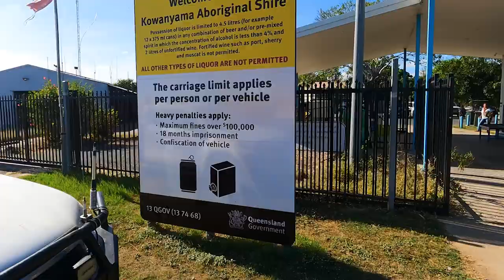STG's Commitment to Kowanyama Aboriginal Shire Council | Waste Truck Handover & After-Sales Support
Join us in a special moment as we hand over a vital service vehicle to the Kowanyama Aboriginal Shire Council. Kevin Bell, the Chief Executive Officer, shares his insights about the positive experience of partnering with STG Global and the impact it will have on the Kowanyama community.

Thanks to the Department of Environment and Science's support, the council acquired a new garbage truck to enhance essential services. Discover how STG Global's dedication played a crucial role in providing the right equipment tailored to the community's needs.

Kevin highlights the exceptional after-sales support offered by STG. From hands-on training for operators to remote diagnostics, STG ensures that the council can efficiently maintain and utilize their new asset. Spare parts availability, even in remote areas, further demonstrates STG's commitment to long-term partnerships.